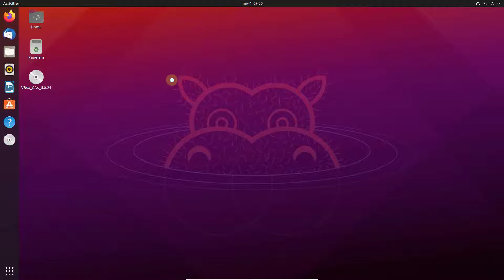DUPLICATE SCREEN Ubuntu 21.04 ✔️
We explain how you can mirror the screen in Ubuntu 21.04 easily and quickly by following the steps in the video; How to put two screens in Ubuntu 21.04.